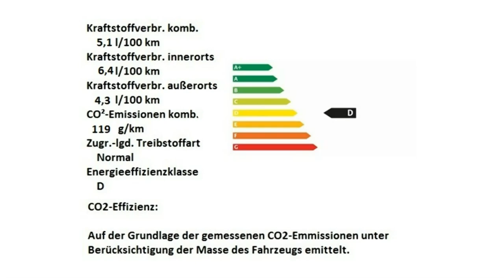Fiat 500 grau Motor Village Berlin jetzt Stell.